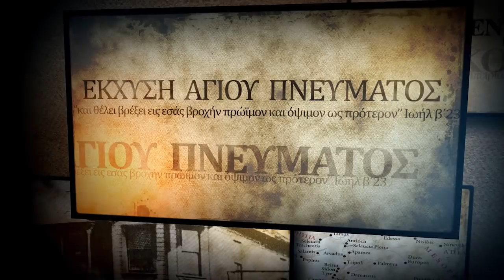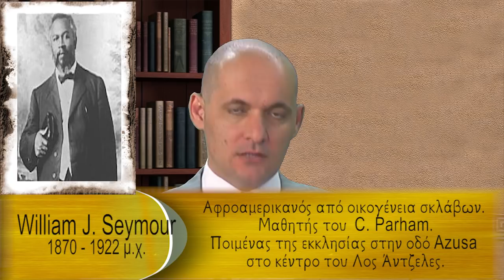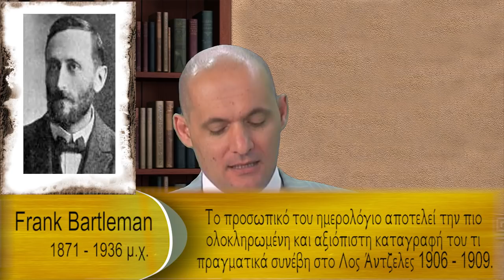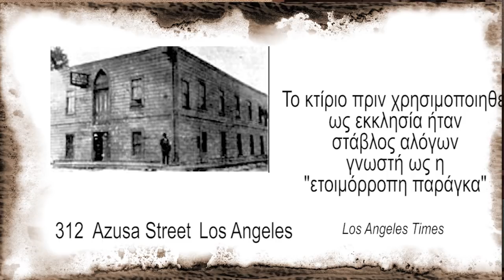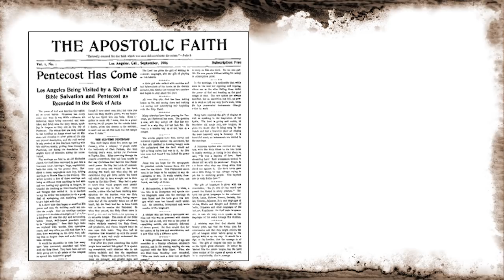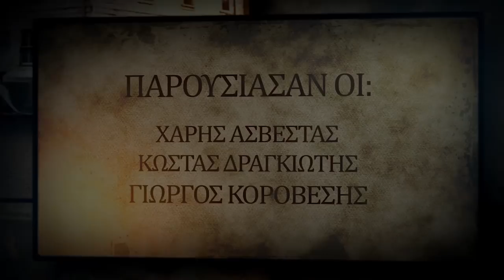Αναζωπύρωση Αγίου Πνεύματος στην Azusa, Los Angeles. (Α' Μέρος).(Γιατί Πεντηκοστή) (Επεισόδιο 15/21)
- Ιστορική αναδρομή έκχυσης Αγίου Πνεύματος (20oς αιώνας).
- Αναζωπύρωση Αγίου Πνεύματος στην Azusa, Los Angeles. (Α' Μέρος).